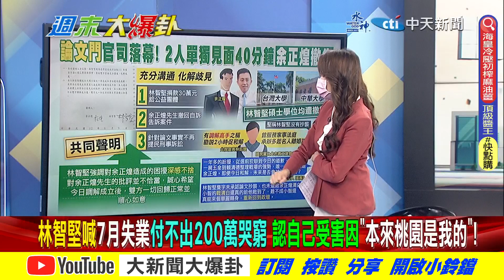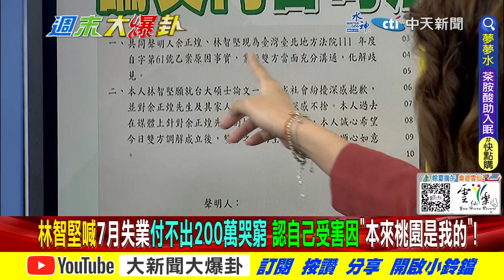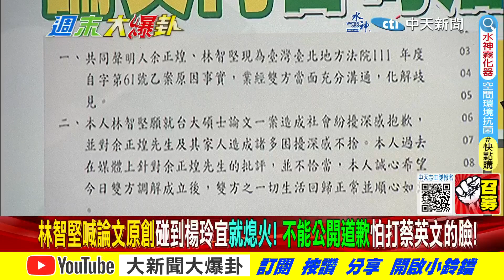【週末大爆卦】獨家!林智堅本來桃園是我的好慘?拒公開道歉怕打臉小英力挺?@中天新聞CtiNews